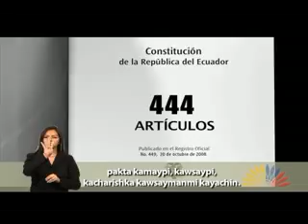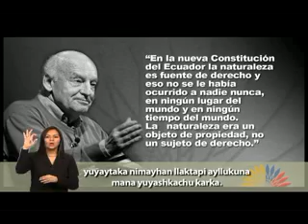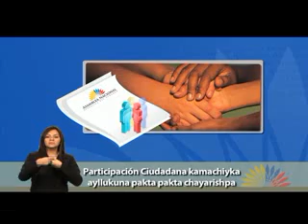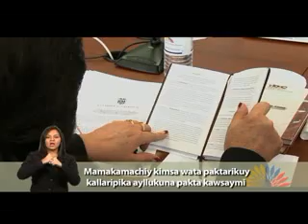Asamblea Nacional: Segundo año de la Constitución 2008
Informe Quincenal de la Asamblea Nacional 20 de octubre de 2011